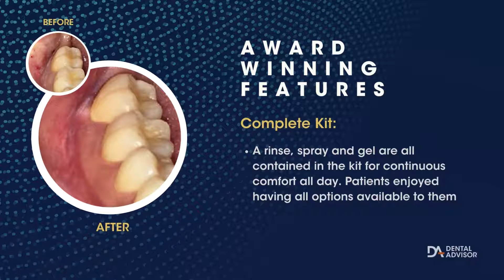StellaLife VEGA StellaLife Award Video 2022